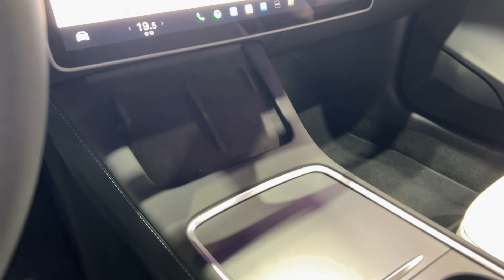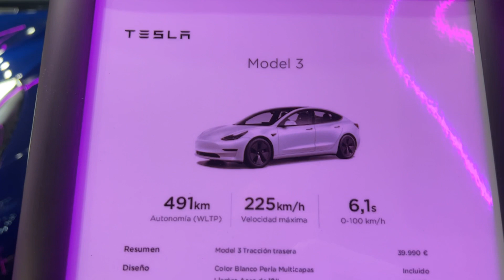2023 Tesla Model 3 Interior And Exterior Automobile Barcelona 2023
the video filmed inside and outside at Automobile Barcelona 2023